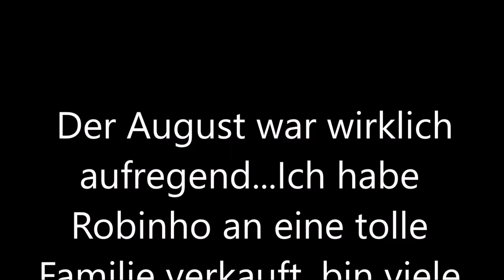Das war unser 2018 | Der Jahresrückblick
... ask.fm/fraeulein_pusteblume